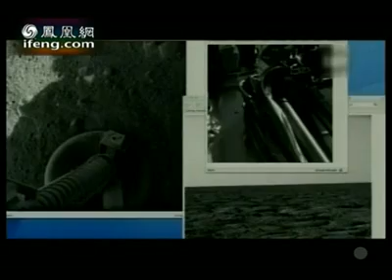地球宣言2009-05-05 火星表面发现有冰块迹象